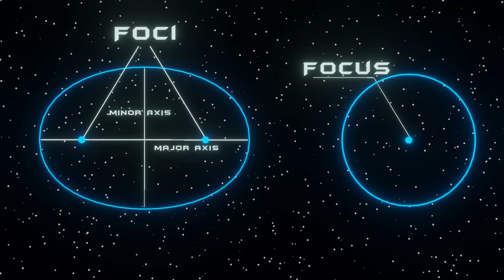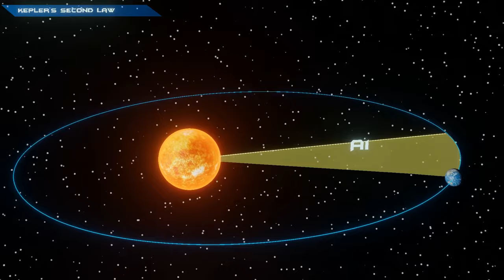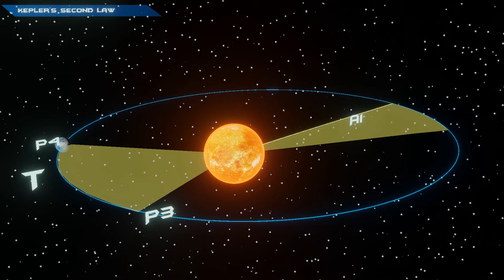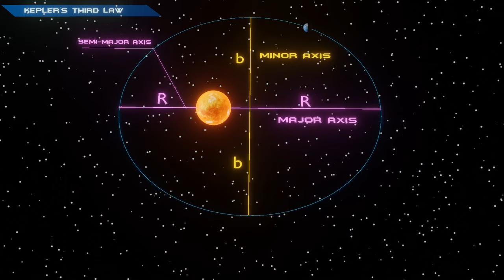Kepler's laws of planetary motion: || HINDI EXPLANATION || PHYSICS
welcome to visual learning

Membership Features:
1.Exclusive videos only for members.
2.Animated series of all topics from 9th to 12th class
3.Videos are available in English and Hindi
4.Members chat room after membership.
5.Priority to comments for members